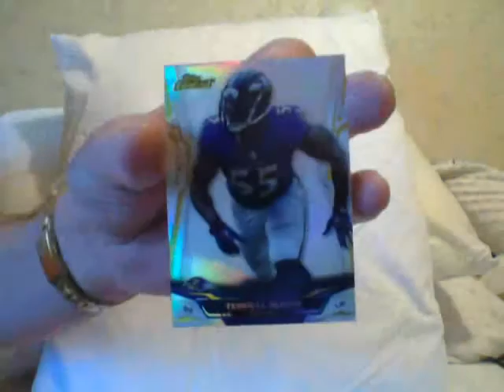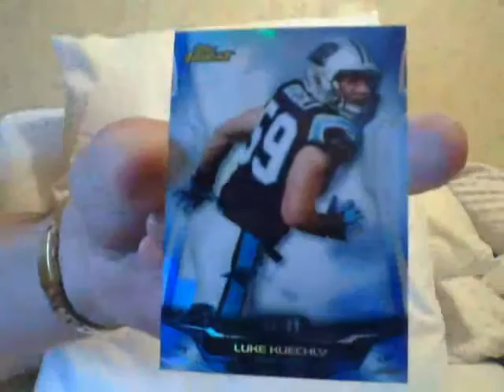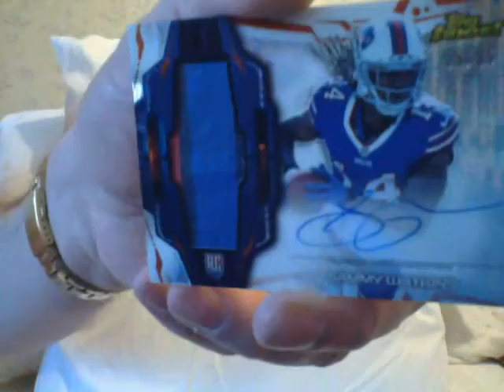Ricky Wants To Thank Whomever Sent Him This!